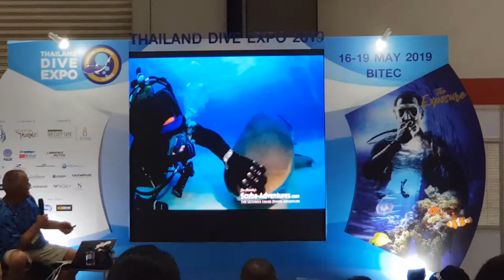Jim Abernethy part 2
"Nice Tiger"